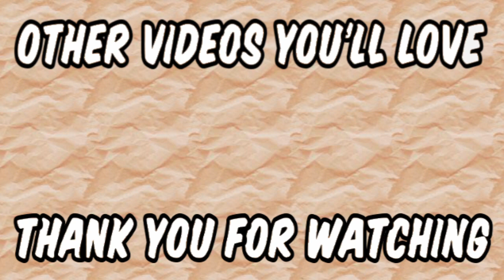Saibaman & City Battle | Story Mode Challenge | Hero Colosseum | Dragon Ball Xenoverse 2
Hope you're all having a great day and I hope you'll stick around for the next Hero Colosseum video.